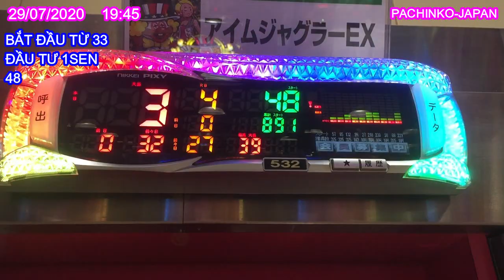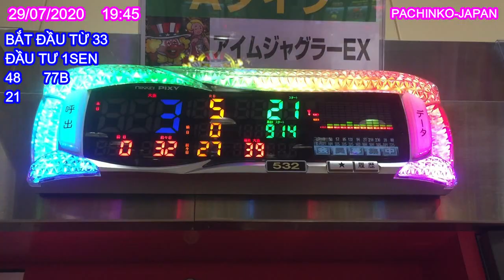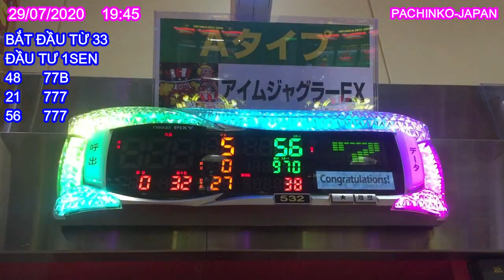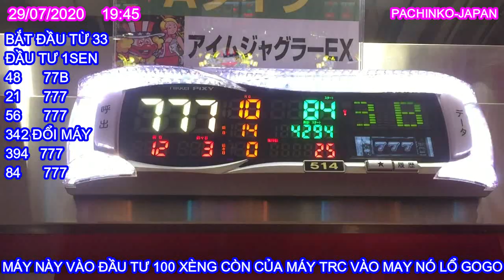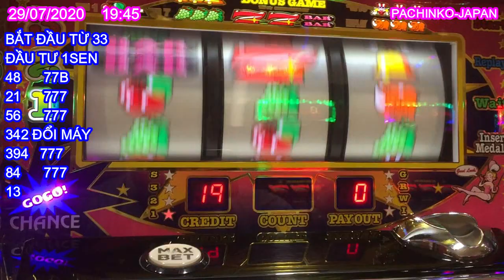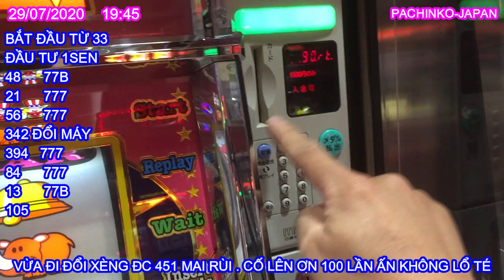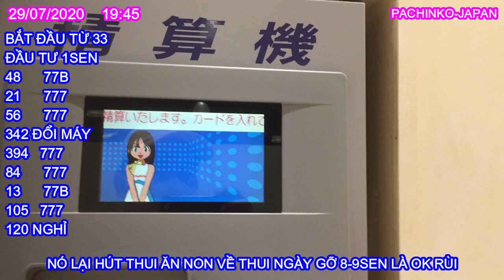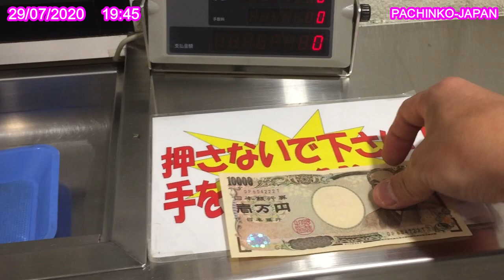29/07/2020 PACHINKO TRỌN ĐƯỢC MÁY KHÁCH ĐANG CHƠI BỎ ĐI VỀ VÀ CÁI KẾT NVT-JAPAN